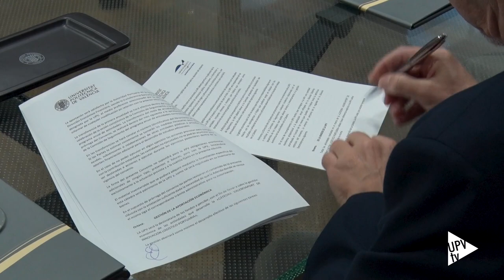Cátedra Valenciaport de Innovación Logístico-Portuaria - Noticia @UPVTV; 31-07-2023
La UPV y la Autoridad Portuaria de València ponen en marcha la Cátedra Valenciaport de Innovación Logístico-Portuaria. Fomentará la competitividad del tejido empresarial que depende económicamente de las actividades portuarias valencianas.